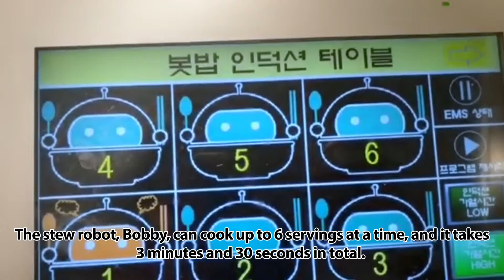Kfoodtech’s Botbob, the World’s First Korean Food Robot Kitchen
This is Kfoodtech’s Botbob, the World’s first Korean food robot kitchen!

After two years of hard work, they have developed a robot named Bobby that can boil stew and is now operating Botbob.

The stew robot, Bobby, can cook up to 6 servings at a time, and it takes 3 minutes and 30 seconds in total.